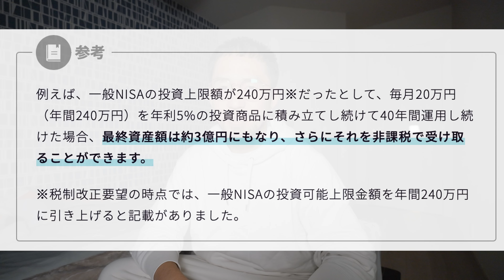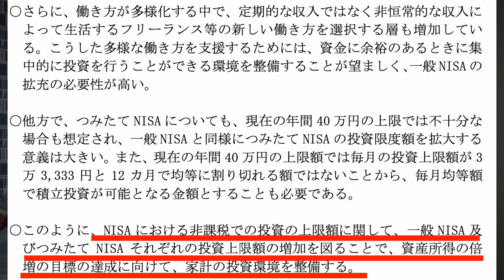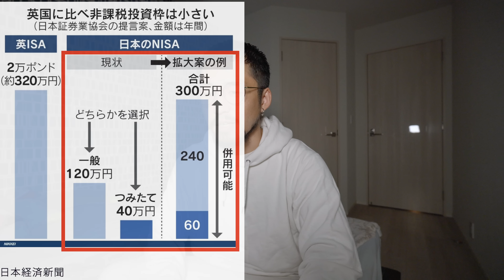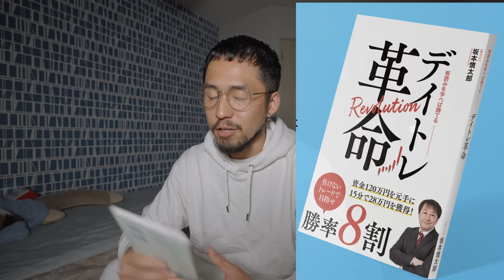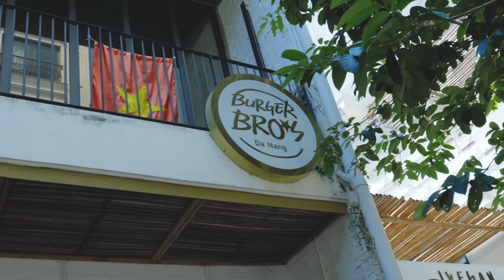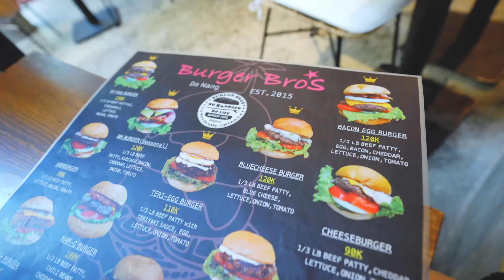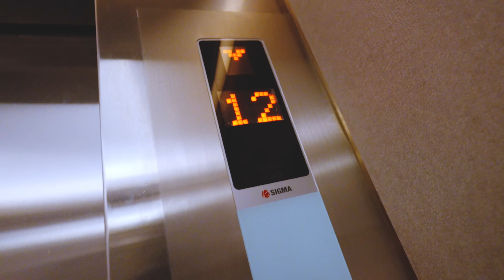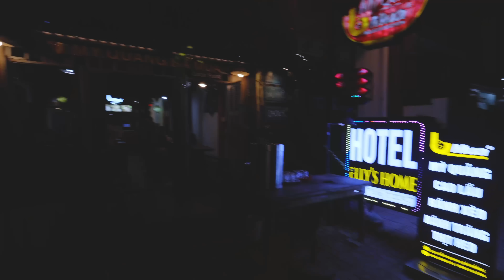【期待はずれ？】遂にNISA恒久化&無期限化&上限額引き上げ決定！詳細と不安な点を徹底解説します | 【FIREしてベトナムプチ移住】東南アジアのハワイ、ダナンで素晴らしい出会いがありました！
🪙【超お得なキャンペーン】bitFlyer
口座開設するだけで2500円分のビットコインが貰える！
※概要欄と固定コメントのリンク以外から口座開設しても2500円分のビットコインは貰えないので注意してください！
※招待コードは不要です。2023年4月にビットコインは貰えます。

📖【無料】「死ぬときに後悔しないための幸せなお金の貯め方・稼ぎ方・使い方」～お金に関する正しい知識～
🔻1分でできる申込み方法はこちらのブログに記載されてます！

📖【無料】「はじめての資産運用」～Bコミさんの無料書籍～

📖【無料】「デイトレ革命」～株式投資の基礎知識を網羅～

📖【無料】「完全版NFTガイドブック」～高野鉄司さんの無料書籍～

📼【無料視聴】S&P500インデックスファンドの致命的な欠点

📈LINE FX
現在口座開設&条件達成で5,000円もらえるキャンペーン実施中！
口座開設申込はこちらから！
こちらのブログにキャンペーン参加方法が記載されてます！

🪙ビッコレ
新規会員登録するだけで1000円分ビットコインがもらえるキャンペーン実施中！
🔻1分でできる新規会員登録方法はこちらのブログに記載されてます！

【マネックス証券で最大2,000円GET】
クイズに正解 & 新規口座開設等で最大2,000円がもらえるキャンペーン実施中！☺️
🔻クイズ & 新規口座開設はこちらから！

📈【SBI証券で500円GET】
スマホサイトで1,000円以上取引するだけで500円もらえるキャンペーンやってますよ！😳
👇口座開設がまだな方はこちらからお願いします！

📨【無料】永久に持っておきたい６つの高配当米国株を知りたい方はこちら

📼【無料】次のGAFAM、テスラがどの企業か知りたい方はこちら

🎧Amazon Audible 2か月無料キャンペーン開催中！
投資の名著も今ならタダで聴けます！

📈STREAM 株取引アプリ【米国株も日本株も何度取引しても手数料無料】
口座開設で最大5,000円分の株がもらえるキャンペーン実施中！
※キャンペーンによりお受け取り頂いた株については、STREAMのWEBサイト「お客さまサポートWEB」の単元未満株式売却サービスより売却できます。

📓ブログでも動画の内容を楽しめます！是非ご覧あれ！

ーーーーおすすめ動画ーーーー
【リセッション確率100%】米国株1億円分の買い増しを果敢に始めた理由
S&P500は年末にかけて上昇。米国株超高配当銘柄に3400万円投資した結果、配当金がとんでもないことに【カバードコールETF】

😎About me
僕自身どこにでもいる普通のサラリーマンでしたが、
2021年にようやくFIREを果たすことができました。
そして、現在は海外移住に向けてまっしぐらです。
このチャンネルでは、その目標を達成するまでの道のりをVLOG形式で配信しております。
その日々のなかで、資産運用の素晴らしさだったりを共有できればいいなと思っております。

🔖目次
0:00 NISA恒久化&無期限化決定と不安ポイントを徹底解説！
01:21 リスクゼロで2,500円分のビットコインがもらえるキャンペーン
02:56 NISA恒久化&無期限化決定と不安ポイントを徹底解説！２
05:36 NISA制度の恒久化
09:56 NISAの非課税保有期間の無期限化
14:26 一般NISA・つみたてNISAの投資上限額の引き上げ
17:36 2024年から施行される新NISAの取り扱い
18:15 NISA手続の簡素化
18:27 つみたてNISAのメリットなくなる？
21:14 その他不安ポイント１
22:54 その他不安ポイント２
25:06 今からできること
26:01 おすすめ投資勉強方法【無料書籍４冊】
28:25 FIRE LIFE VLOG（ベトナムプチ移住）

妻へのVBAに関する仕事の依頼はこちらから

🎧Music
Artlistの音楽を使用しています。こちらから登録すれば2ヶ月無料です。